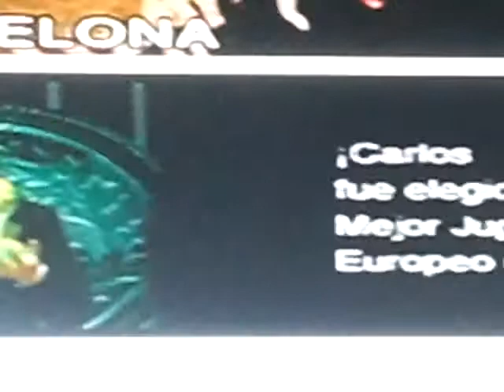mejor jugador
elegido mejor jugador